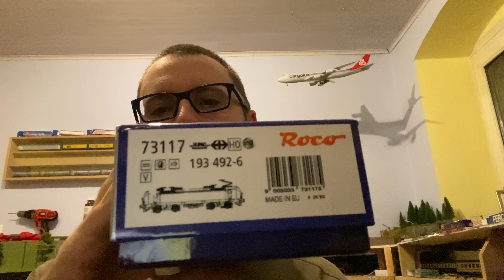Thierry‘s H0 Modelleisenbahn (kleines Update und Lokvorstellung)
Hallo,
in diesem Video stelle ich euch 3 weitere Taschenwagen vor, und als Überraschung gibt es noch eine Lokvorstellung. 😉

Bis bald

Thierry